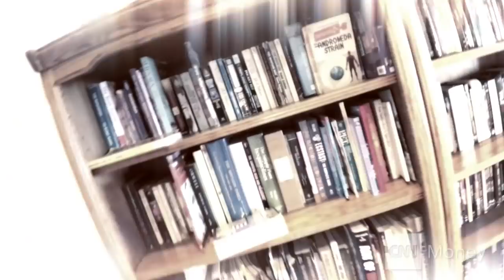Can LSD make you a billionaire?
If one part of success in Silicon Valley is dependent on your ability to stay up all night and code, the other part depends on your ability to think outside the box. Some in the Valley are trying to force creativity by taking LSD.